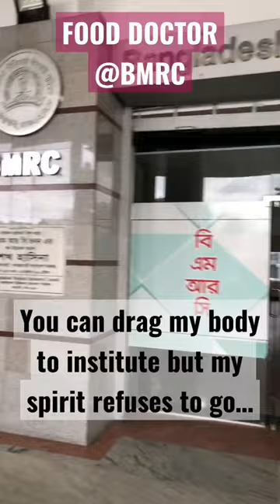Vivacity|Food Doctor| Bangladesh Medical Research Council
Observation, Reason, Human Understanding, Courage; these make the Dentist